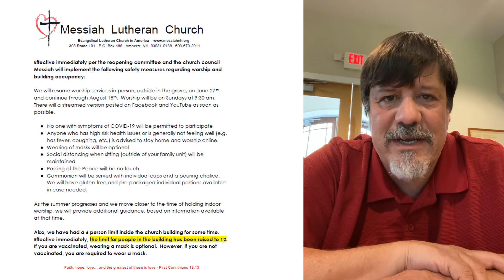building policy update video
This announcement for Sunday, June 13th informs our community of our new building occupancy policy as well as announces upcoming outdoor worship services.